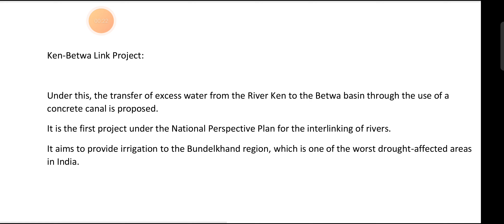Ken betwa link project river interlinking bundelkhand region